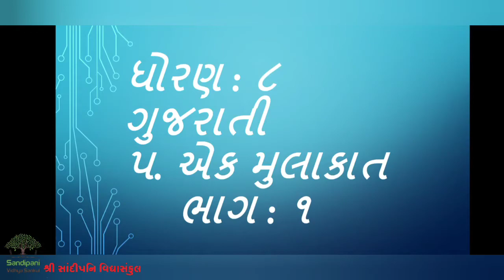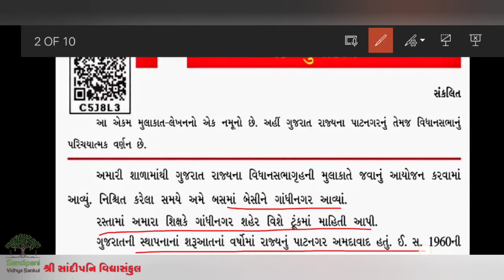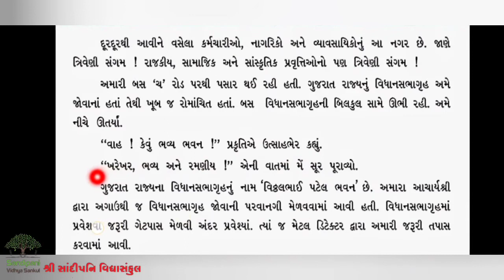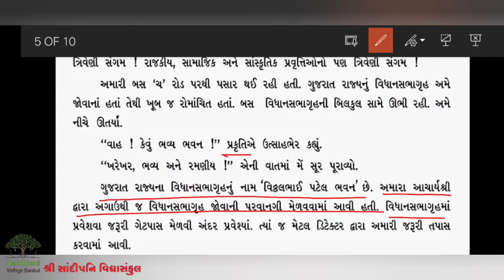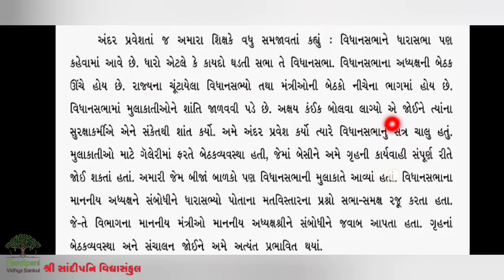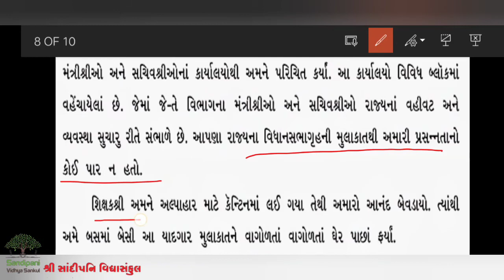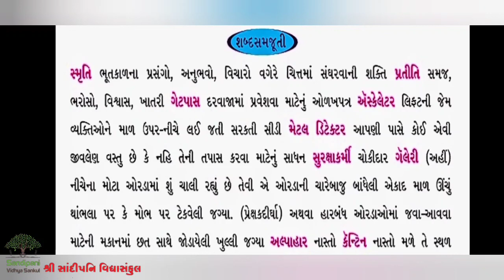ધોરણ : ૮ || ગુજરાતી || પાઠ : પ || ભાગ : ૧